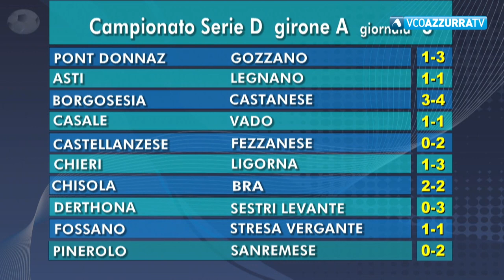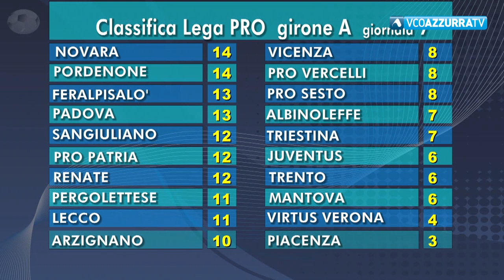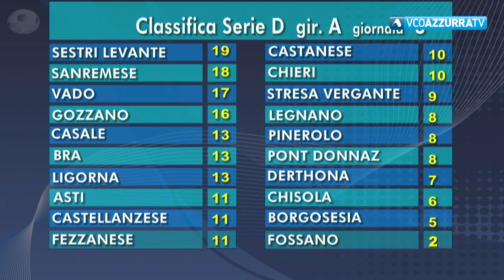10 ottobre 2022 - Dilettanti per Dire - puntata 06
Ospiti della puntata con Daniele Piovera il tecnico dell'Alicese Orizzonti Marco Mellano ed il presidente del Piedimulera Beniamino Tomola. Immagini ed interviste di D, Eccellenza e Promozione.